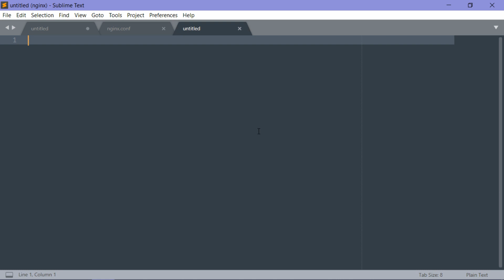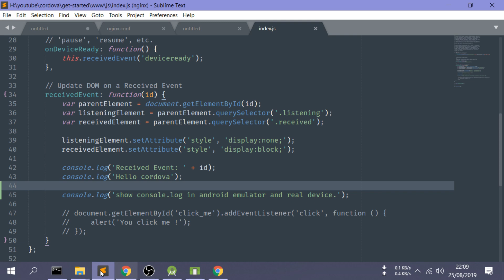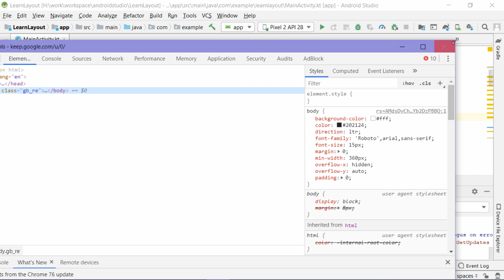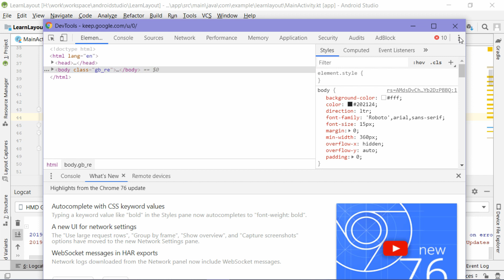How To View console.log() Cordova In Android Emulator And Remote Device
This video show how to see or view debug m